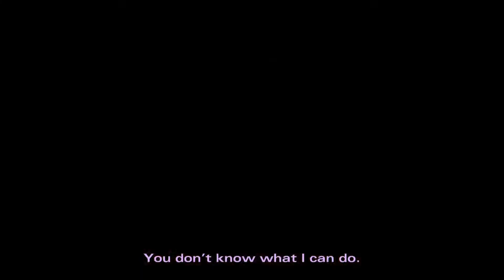EVERYTHING GOES WRONG!!!! | The Walking Dead Michonne Episode 1 Ending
The zombie monky